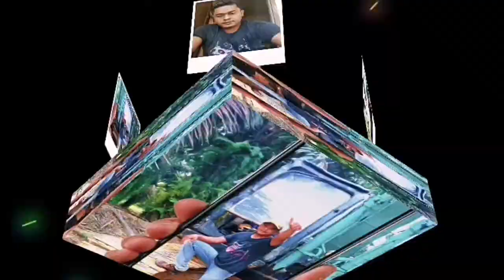CARA KERJA EXCAVATOR BUAT JALAN TRABASAN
Excavator membuat jalan pintas di perkebunan sawit, Excavator Kobelco sk200 make way
excavator buat jalan kebun, excavator buat jalan